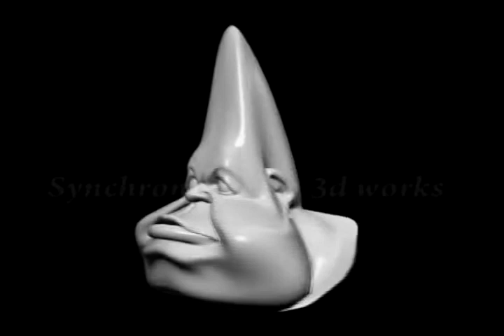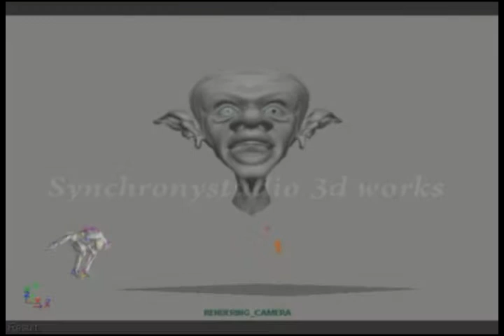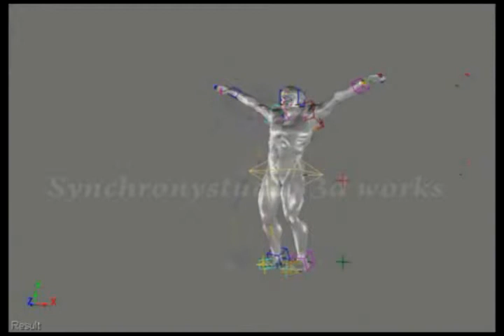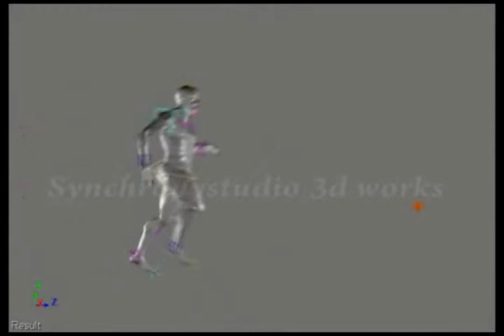Synchronystudio 3D Animation Reel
3d Animation Reel